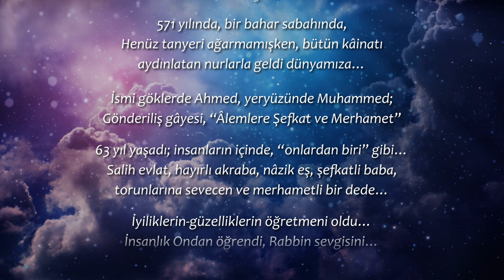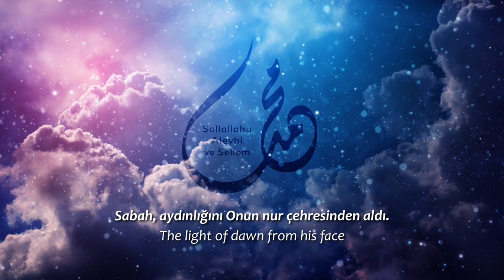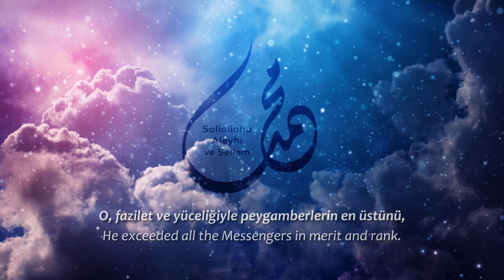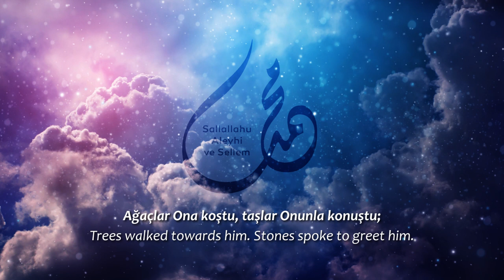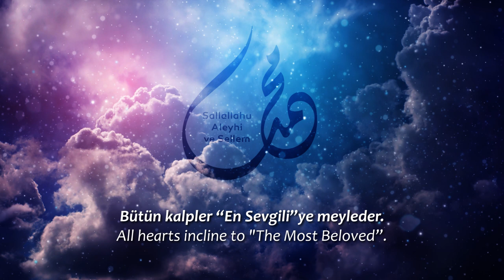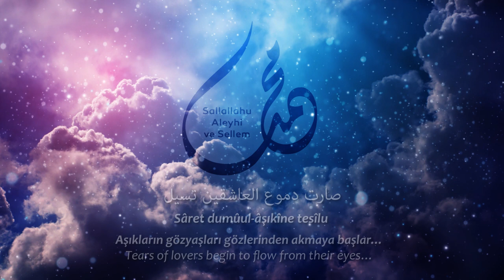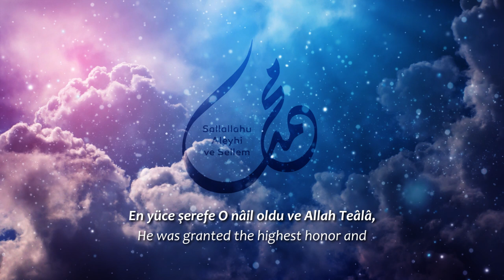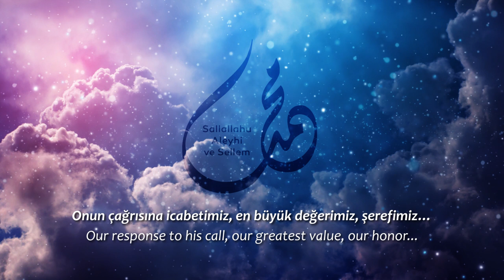Es Subhu Bedâ - Mehmet Emin AY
Şiir: Muhammed el-Bûsirî
Aranjör: Süleyman Begsoy
Görsel Tasarım: Aziz Hasan Ay

Yapım: Sena Medya - 2022